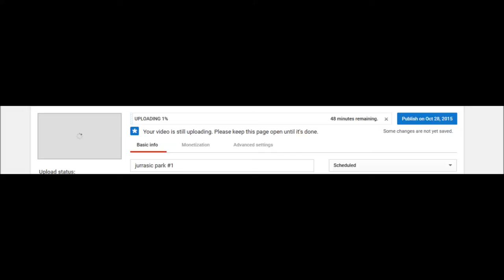Sleeping. | Blue snowballin' #3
This is the best place for Call of Duty Advanced Warfare, Grand Theft Auto, Fifa 15, and other games. I'l be doing funny moments, rage compilations, news, Glitches / Hacks and many other things.

Sometimes I stream fun stuff on Twitch!